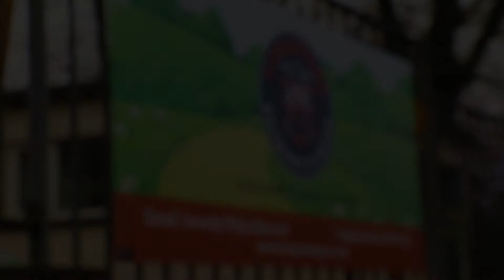Longstone Primary School Enjoy their Glacier Water Systems Compact Water Filter.